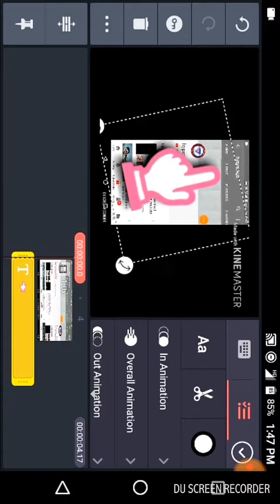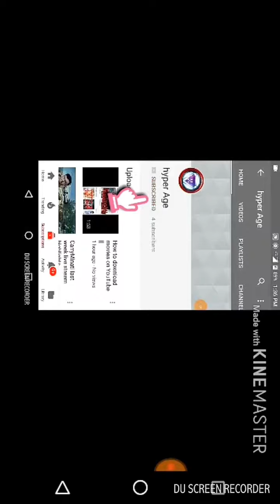MAKING INTRO LIKE TECHNICAL GURUJI